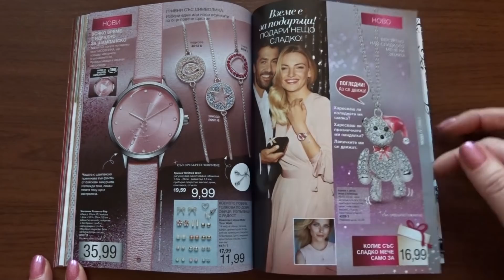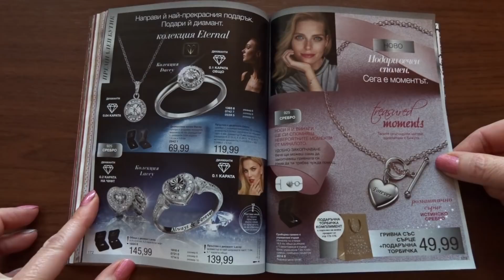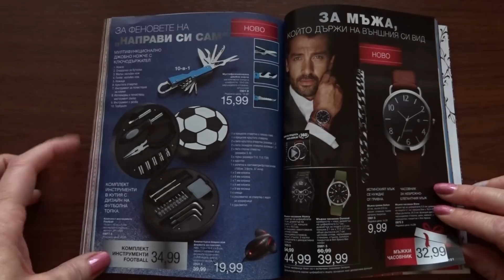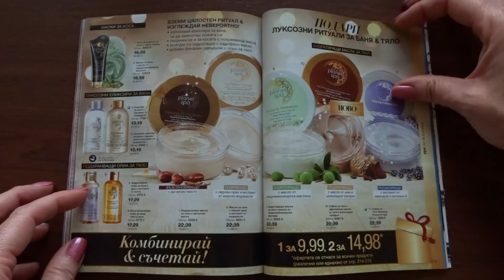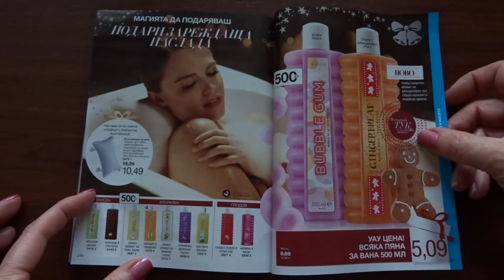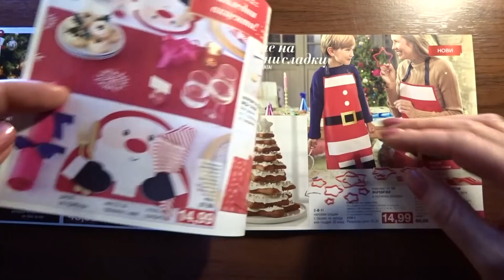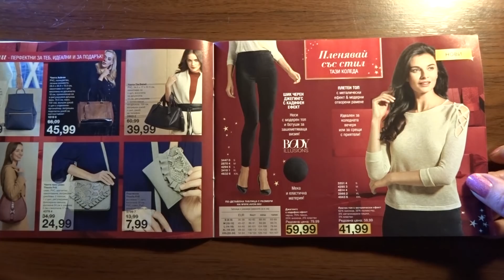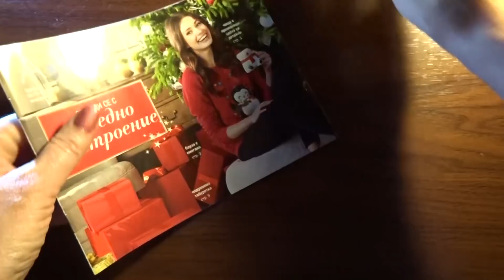Преглед На каталог 17/ 2018 на AVON - България - част 2